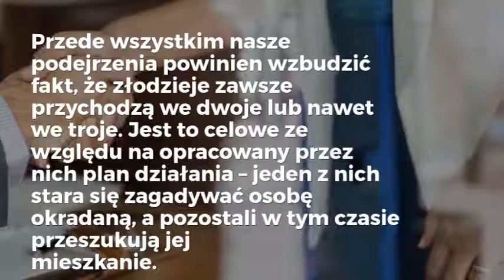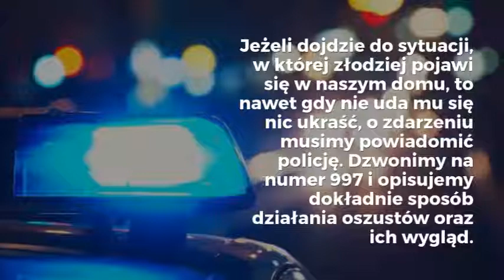Oszustwo na pracownika administracji - jak się zabezpieczyć?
Jak uchronić się przed tego typu oszustwem i jak odróżnić prawdziwego pracownika administracji od przebranego złodzieja? Sprawdź